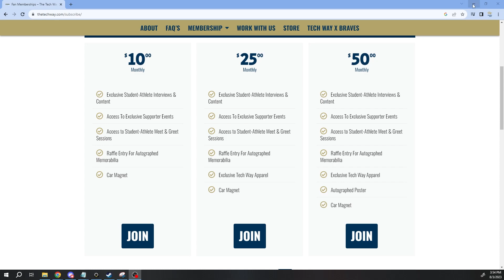Buster Faulkner Sheds Light on Georgia Tech Offense